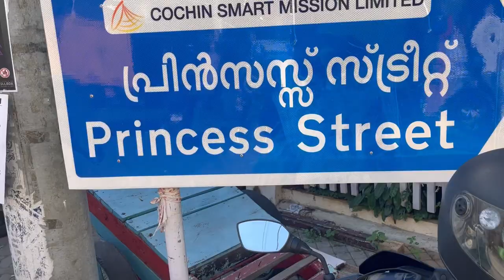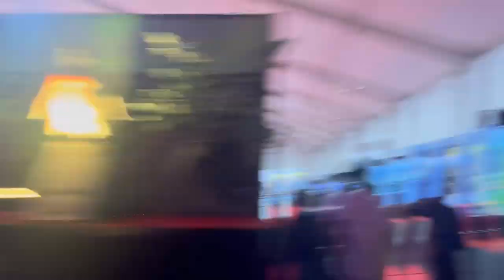Fort Kochi 🌅 | MUMBAI Marine drive 🌊 VS KOCHI Marine drive 🌊Travel vlog